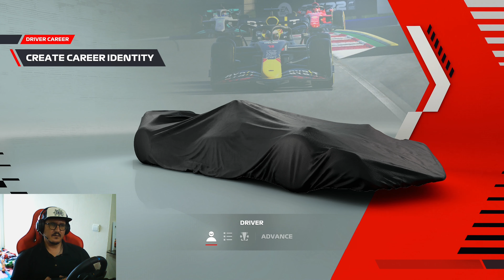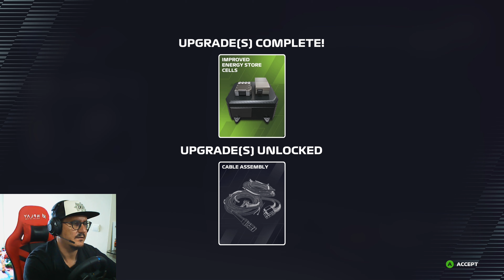F1 2022 1st Contact - McLaren Driver #0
1st Contact - McLaren Driver
00:00 - Intro/ Customisation Caracter
06:45 - My Place
08:45 - Badges
10:55 - Selection Career Mod
11:35 - Career Identity and Team
14:00 - Team HeadQuarters
17:20 - Car Reveal
18:05 - 1st Track and season presentation
19:35 - 1st Time Practice